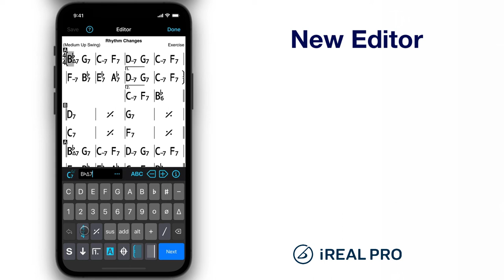iReal Pro - New Editor for iPhone/iPad & Android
Check out the new Editor which consolidates all symbols into one keyboard.
Available in iReal Pro 2021.7 for iOS and iReal Pro 2021.8 for Android
(minimum requirement: iOS 13 & up and Android OS 6 & up)